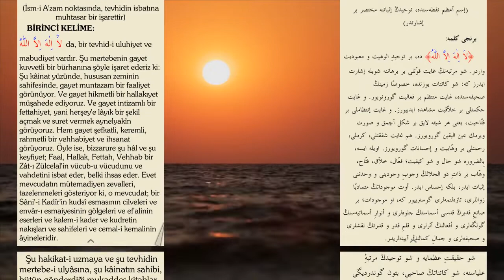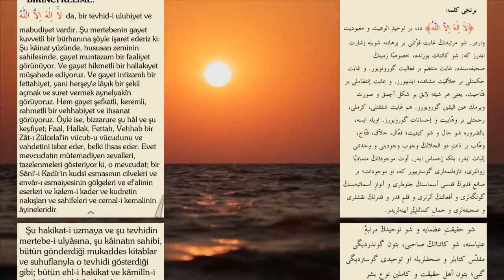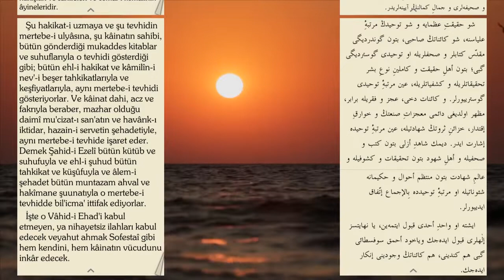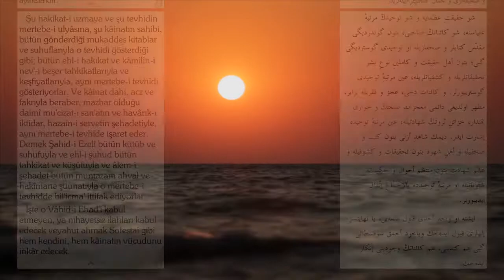Risale-i Nur külliyatı - Mektubat | Yirminci mektup | İkinci makam - Birinci kelime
Risale-i Nur külliyatından, 20. mektup - 2. makam 1. kelime